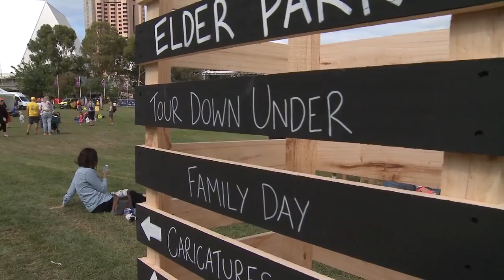Bupa Mini Tour For Kids and Family Fun Day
Join the kids as they ride the same track as the pros in the Bupa Mini Tour For Kids and then join in the fun of the very first Santos Tour Down Under Family Fun Day.